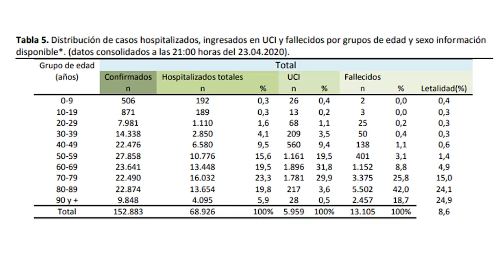CARLOS CUESTA TIENE LAS PRUEBAS: ¿Dejaron morir a los mayores de 80 años por orden de Sanidad?